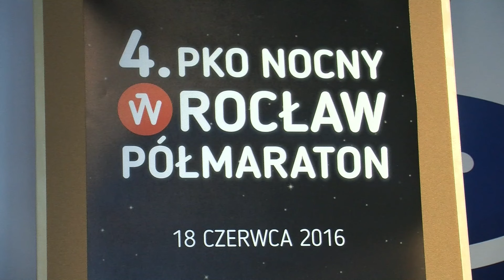Kolejny nocny półmaraton PKO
Pierwsza z imprez – 4. PKO Nocny Wrocław Półmaraton – odbędzie się 18 czerwca 2016. 34. PKO Wrocław Maraton startuje 11 września 2016 o 9:00 ze Stadionu Olimpijskiego.
Zainteresowanie udziałem w obu biegach stale rośnie – jeszcze w 2014 r. w maratonie wzięło udział niecałe 4000 osób. W tym roku w samym półmaratonie wystartowało prawie 7000 uczestników, a w biegu na pełnym dystansie – ponad 4700 osób